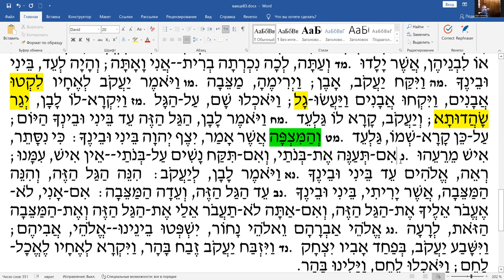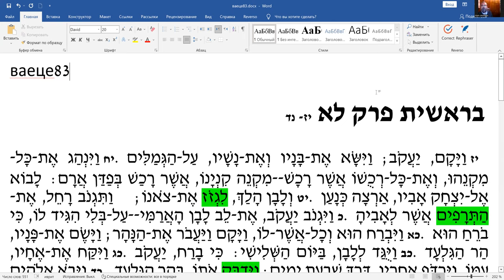Недельный раздел «Ваеце», чтение текста на иврите, перевод и грамматический разбор